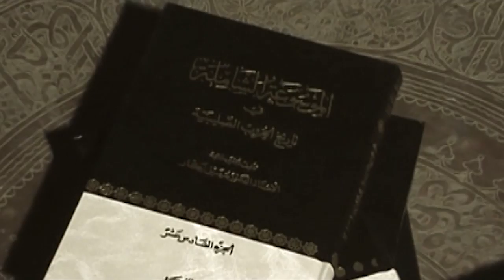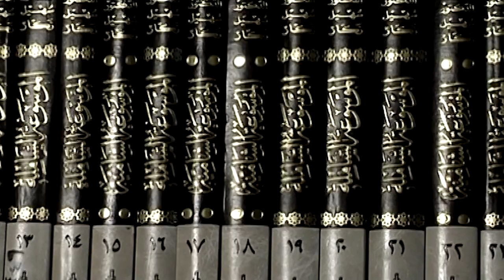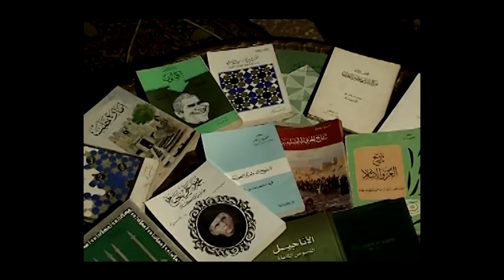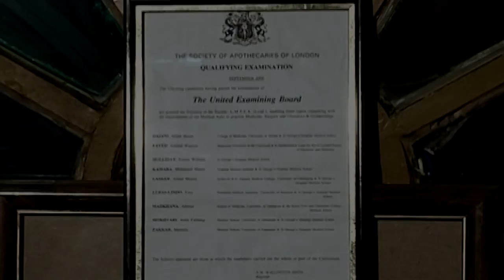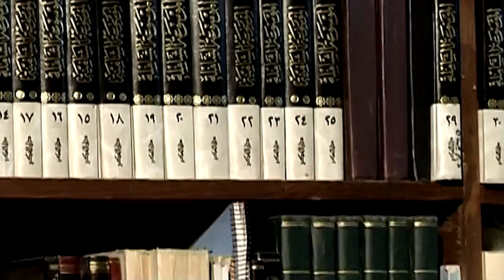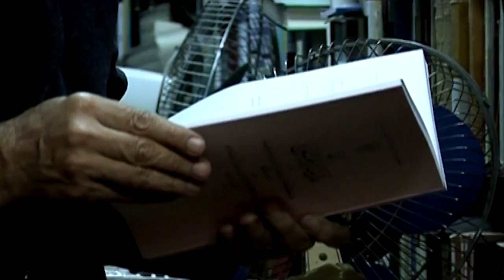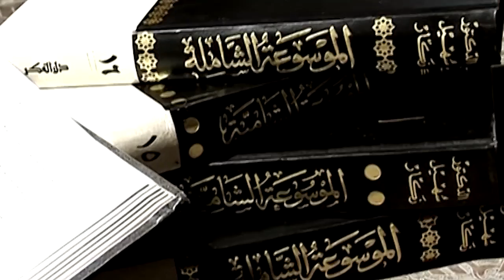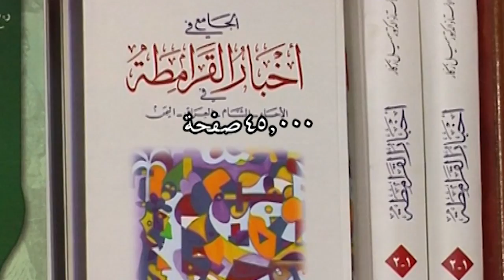صفحات من حياة الدكتور سهيل زكار